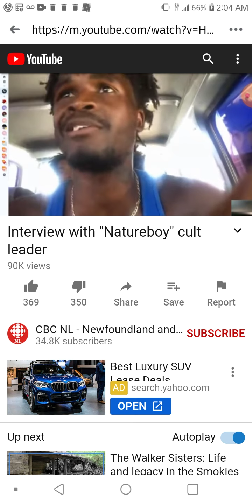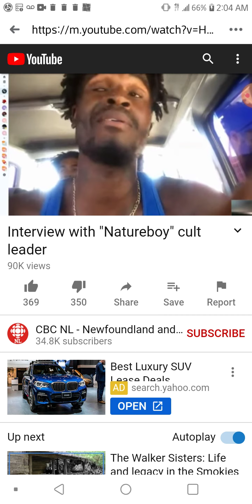EXCLUSIVE NATUREBOY CBC NEWS